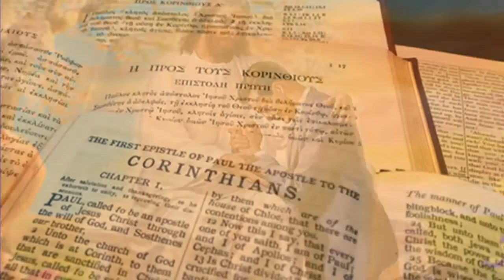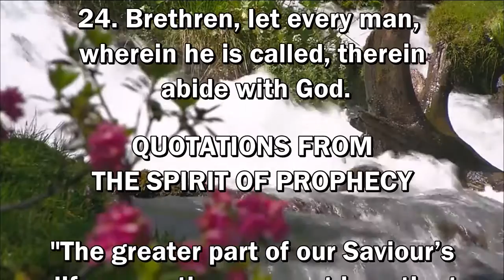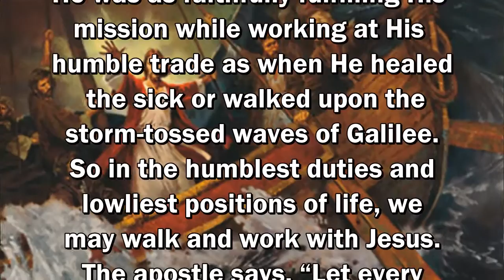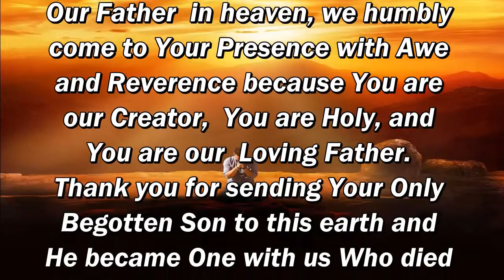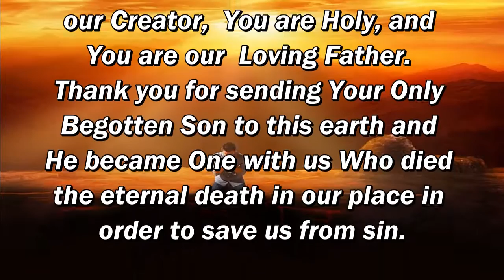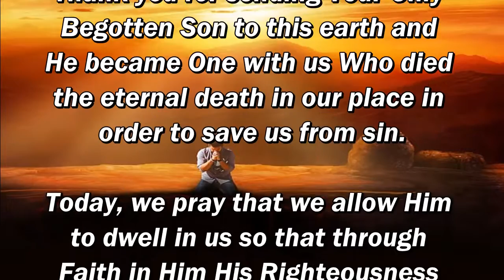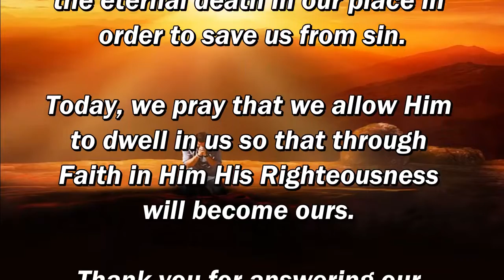Daily, Abiding in Jesus Christ by Cristuto Genobaga June 26, 2020